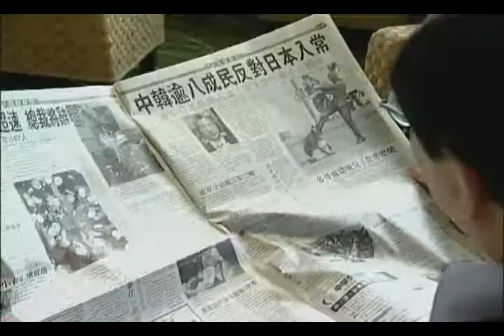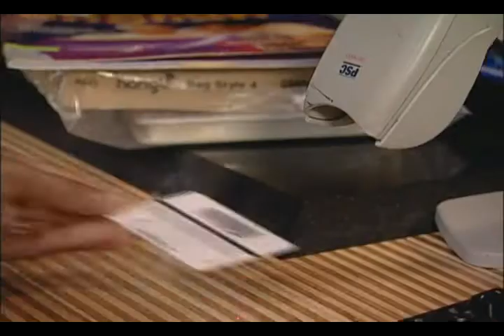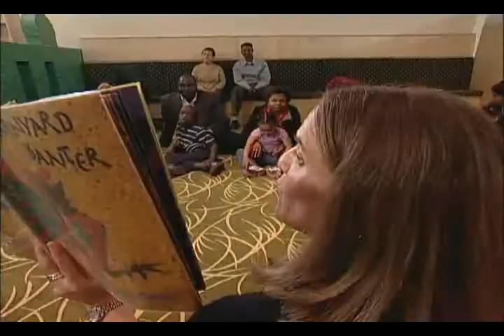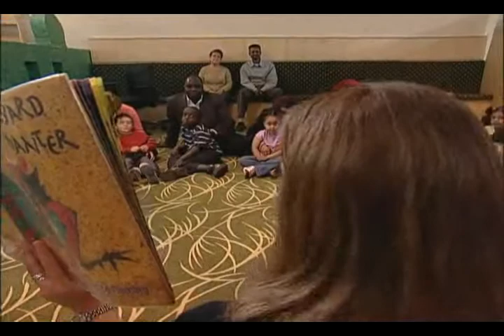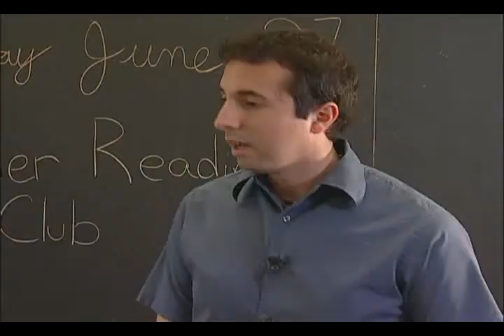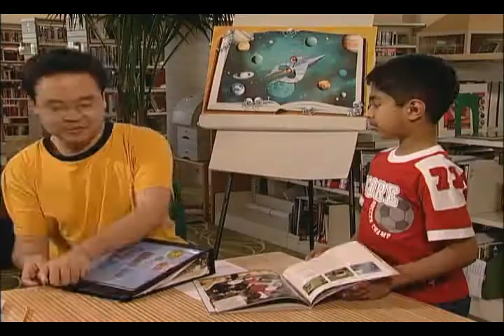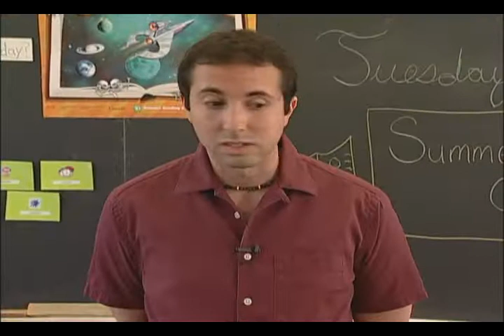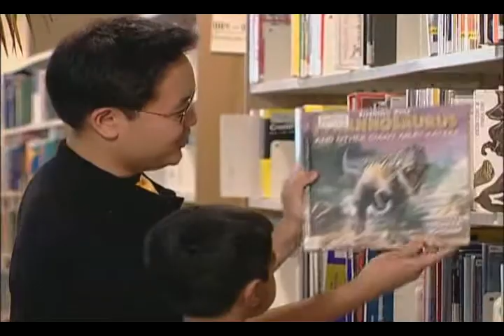Your Library - Punjabi